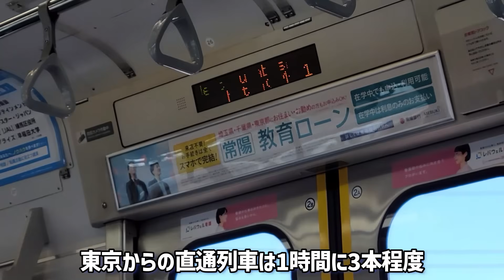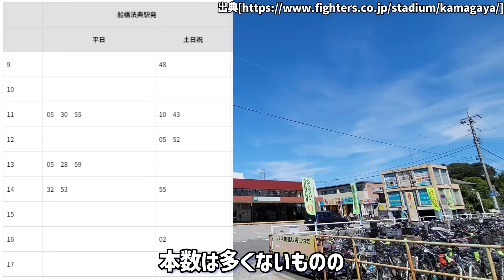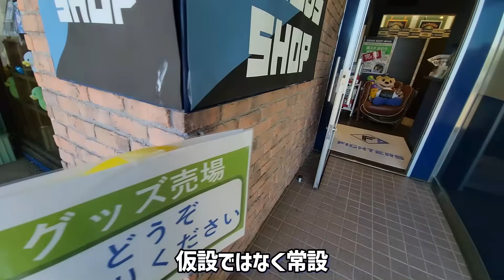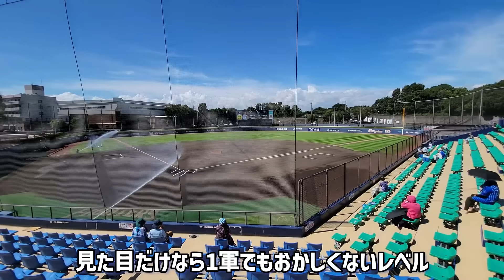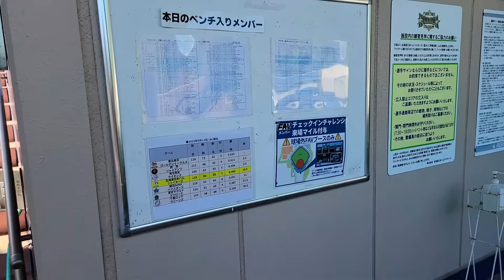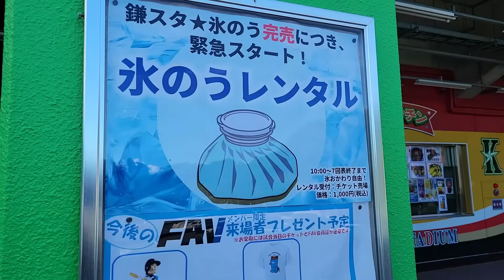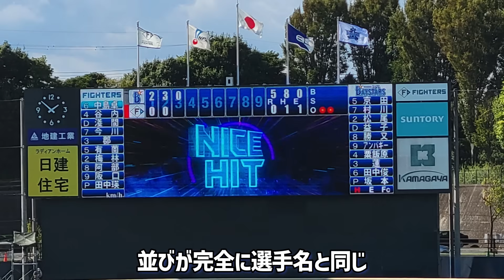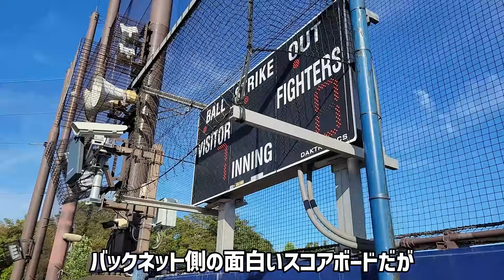【どんな雰囲気!?】ファイターズ鎌ケ谷スタジアム 球団にとってエスコンフィールドの試金石になった球場は２軍もガチ運営！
2023年9月
プレーボール13時

この夏の暑さの中2軍戦に駆り出しまくったせいか、
カメラの手振れ補正が不調で申し訳ないです。
このチャンネルでは様々なスタジアムを訪れた模様を取り上げております。
「スポーツに興味がなくてもスタジアムに行ってみたい！」をテーマに
初めての方が行ってみたくなるような動画制作を行っております。
試合への注目度は低めですが、少しでも「行ってみたい」と
興味を持ってもらえるように情報発信していきます。